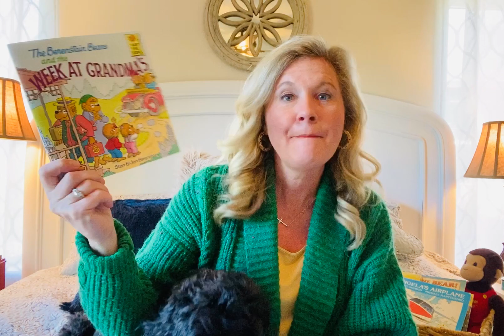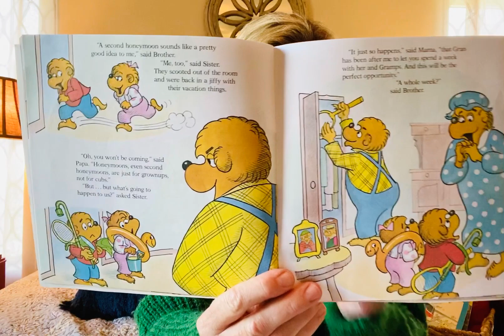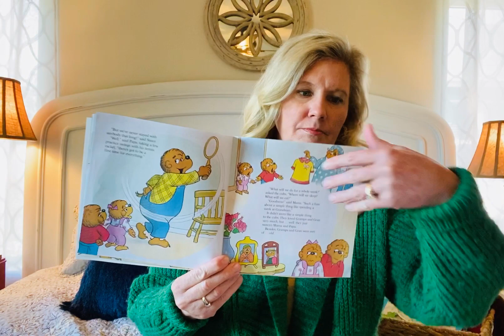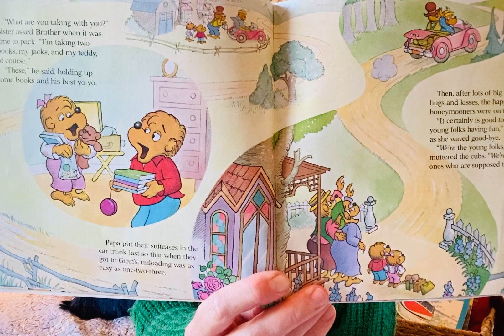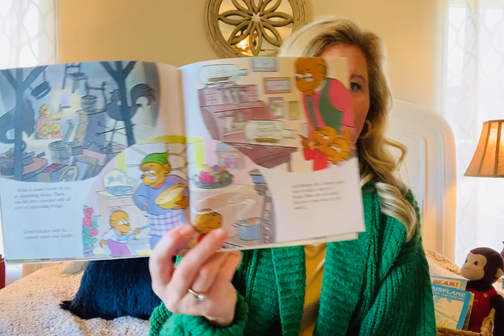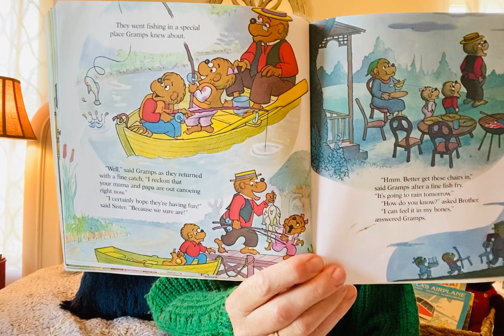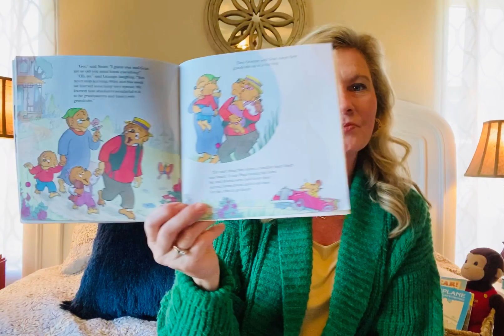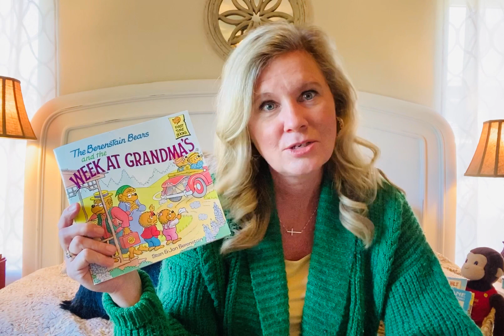Weekend at Grandma’s | Mrs. Rogers Story Time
Mrs. Rogers and Sally Love you 💜